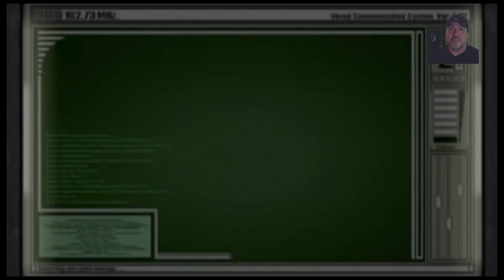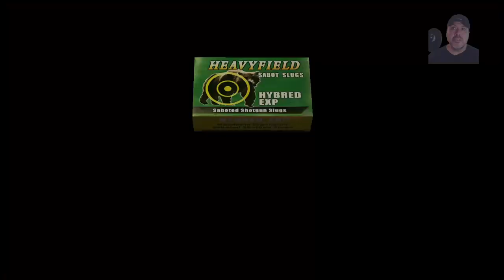Resident Evil 4 : ADA FIRST TIME BABY!!!! LETS ROCK!!!